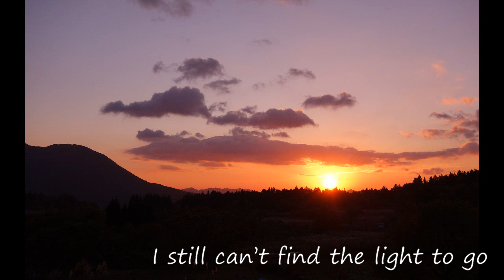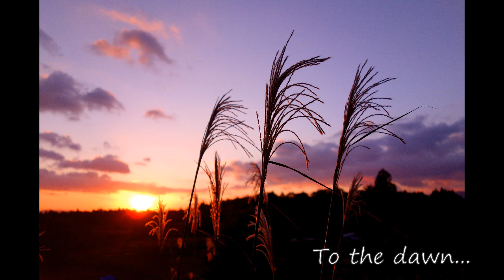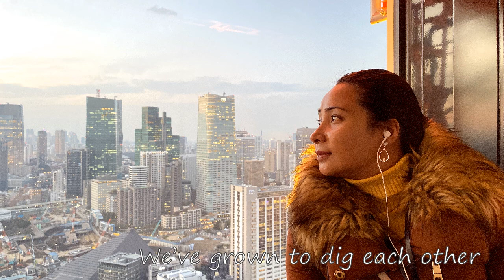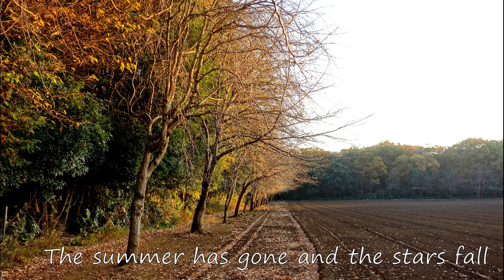The Sands of Time by Takesh (original song) - with photos & videos of our journey in Japan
My original song with photos and videos of our beautiful journey in Japan.

The song is contained in my EP "Distant Days". Come and listen!
Amazon Music

I wrote this song when we were separated for 9 months because of the COVID-19 Pandemic which caused the travel and visa restriction and border closure. The photos and videos in this video are mostly taken in Nagano, Saitama, Akita and Tokyo in Japan.

Vocal and acoustic guitar recorded in MXL 770.
Electric Guitar: Telecaster (Laid Back LVT-5M/ASH BLD) directly connected to DAW (Ableton Live Lite) through audio interface Focusrite.

Lyrics:
The Sands of Time

The summer has gone and the stars fall
The nights get darker than I thought
I still can’t find the light to go
To reach you, to complete you

Tears shed in those endless calls
The space has grown and raised a wall
I still can’t climb the sky to go
To reach you, to enrich you

**Across the sands of time
We’ve grown to dig each other
Deeper than ever
Across the sea of night
We flow with stars together
To the dawn

The trees get stripped off by the cold
Folks wear coats and hurry home
My dream is still green and stays warm
As if you were in my arms

Repeat **

In every drop of time
I feel your breath
What if I smash the hourglass

Repeat **

We’ve grown to love each other
Deeper than ever
Across the sea of dark night
To the dawn

オリジナル曲　弾き語り　作詞作曲